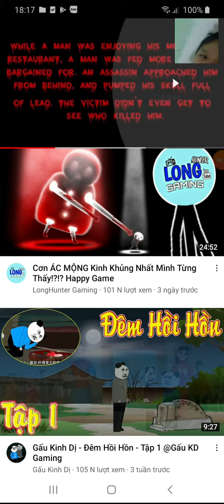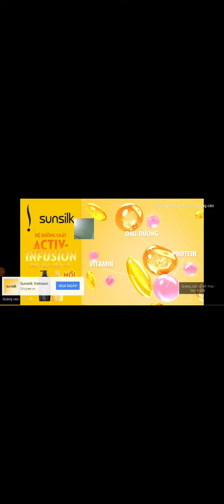Coi ma và cái kết